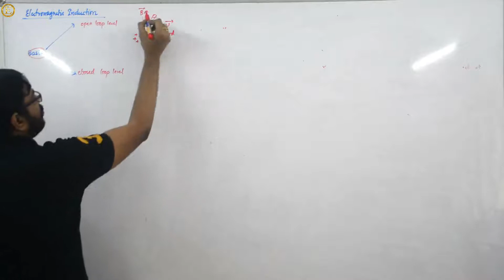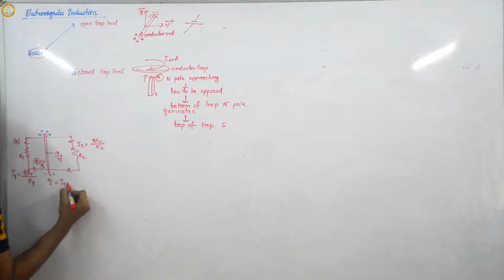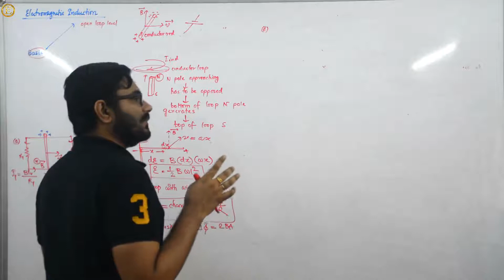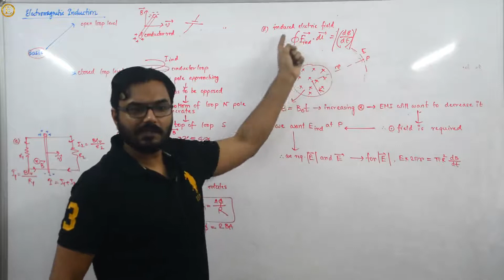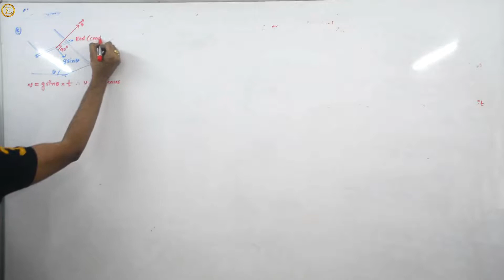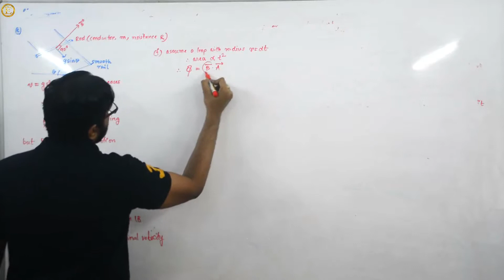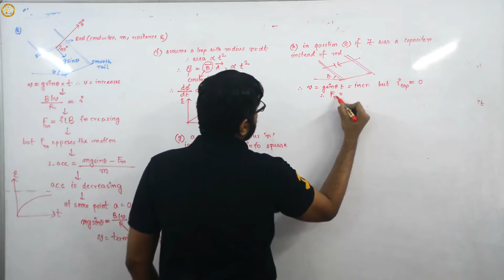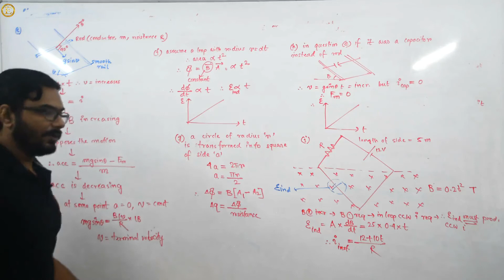Electromagnetic Induction-1 || Short tricks for NEET and JEE, 2020 (In Bengali)|Anirban Sir|Eduon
In this video Anirban Sir is teaching the students the In this video Anirban Sir is teaching the students the Electromagnetic Induction-1 || Short tricks for NEET and JEE, 2020 (In Bengali) which is a chapter of class 11 CBSE syllabus. Anirban Sir in this video teaches the students more about Electromagnetic Induction-1 || Short tricks for NEET and JEE, 2020 (In Bengali) which is very important for the Boards and NEET exam . In Electromagnetic Induction-1 || Short tricks for NEET and JEE, 2020 (In Bengali) Chapter most students have a grip over the theory portions but fail to solve the problems or take up a lot of time in solving the problem. Anirban Sir in this video Electromagnetic Induction-1 || Short tricks for NEET and JEE, 2020 (In Bengali) teaches the shortcut tricks using problems so that the student becomes self sufficient in solving Boards and NEET Physics problems.
Topics Covered : Electromagnetic Induction-1 || Short tricks for NEET and JEE, 2020 (In Bengali)

To Learn Directly from Us(Classroom Programme)

Regards